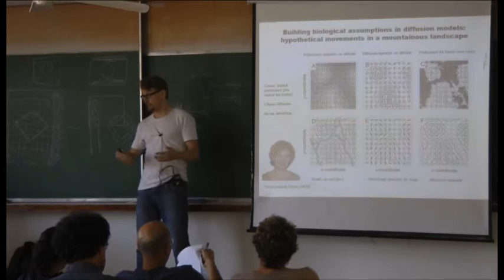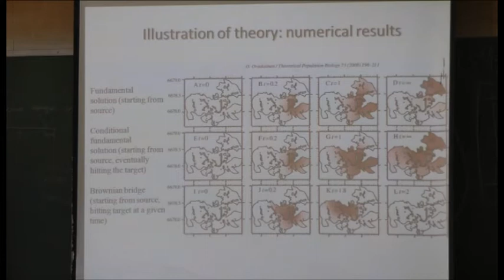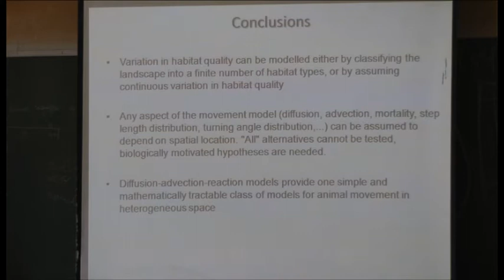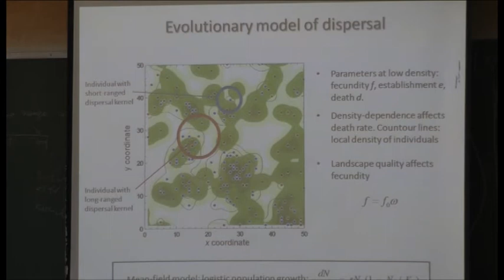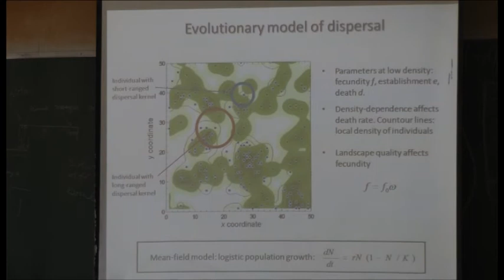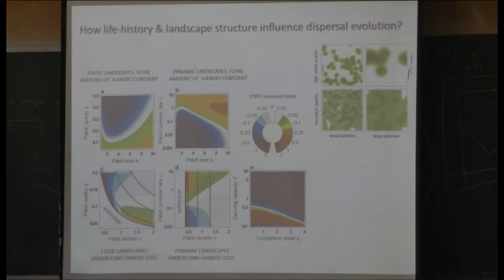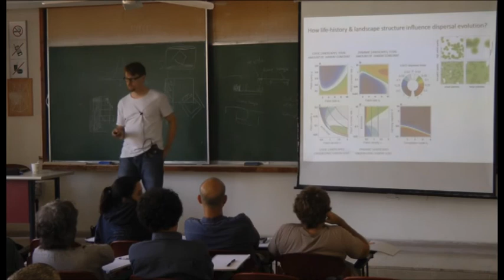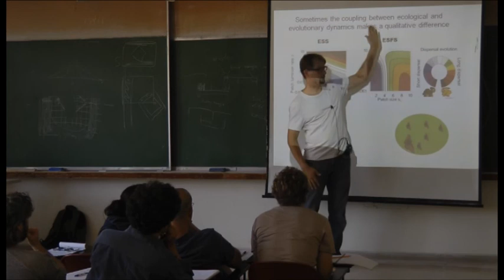From animal movement to population dynamics | Otso Ovaskainen 2 August 2012